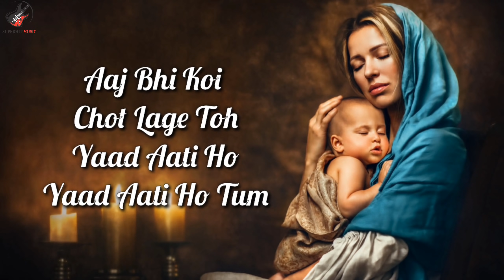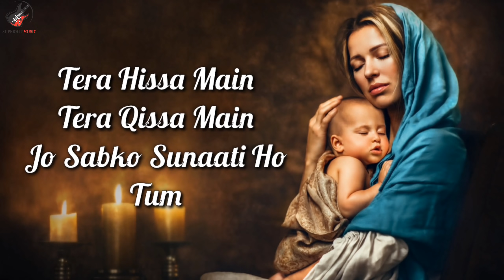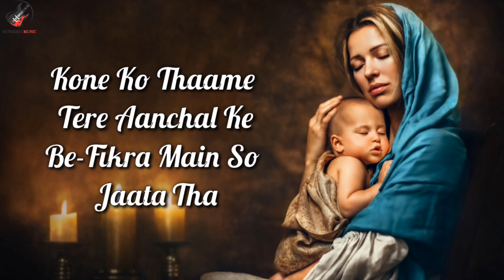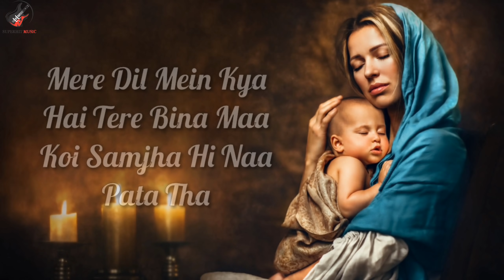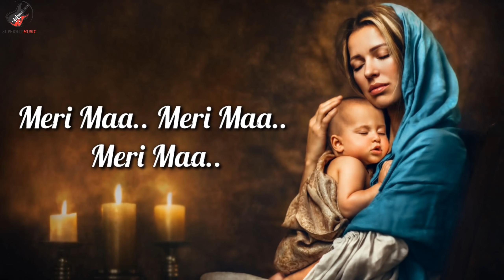Meri Maa Lyrics - KK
Meri Maa Lyrics from Yaariyan: A song dedicated to Mothers, there are two versions of the song one is sung by KK & other one is sung by Anupam Amod, music is produced by Pritam and lyrics are penned by Irshad Kamil.

"MERI MAA" SONG INFO
Singer: KK
Album: Yaariyan
Lyricist: Irshad Kamil
Cast: Himansh Kohli, Rakul Preet Singh, Serah Singh, Dev Sharma, Nicole Faria
Language: Hindi

MERI MAA LYRICS

Jab chot kabhi mere lag jaati thi
To aankh teri bhi to bhar aati thi
Maa…. o maa!

Ek chhoti si phoonk se teri
Sabhi dard mere hote thhe gum

Aaj bhi koi chot lage to
Yaad aati ho, yaad aati ho tum
Aaj bhi meri aankh bhare to

Maa.. meri maa.. meri maa….
O maa.. meri maa, meri maa.. maa..

Teri baaton mein apni har ik main
Uljhan ka hall pa leta tha
Tere hathon ki roti aksar hi
Bhookh se zyada kha leta tha

Tera hissa main
Tera qissa main
Jo sabko sunaati ho tum

Aaj bhi meri baat chale to

Maa.. meri maa, meri maa.. maa..

Kone ko thaame tere aanchal ke
Be-fikra main so jaata tha
Mere dil mein kya
Hai tere bina maa
Koi samjha hi naa pata tha
Jo ho sang tu na
To ho jag suna
Pyaar itna jataati ho tum

Aaj bhi koi … lage to

O meri maa.. meri maa….
meri maa, meri maa.. maa..